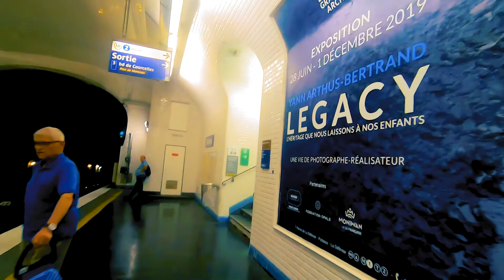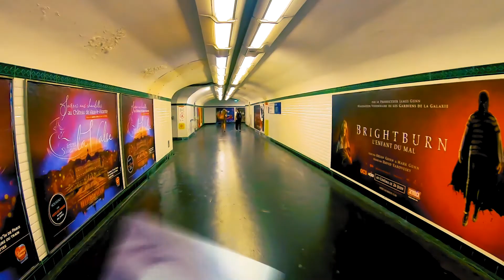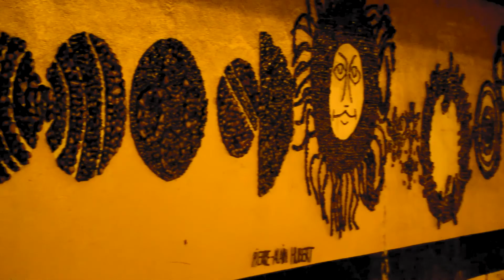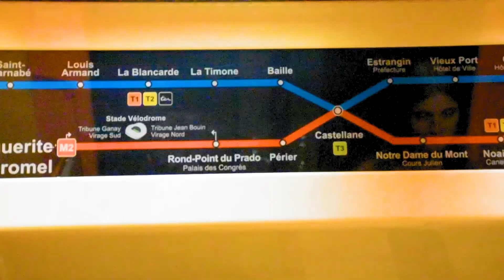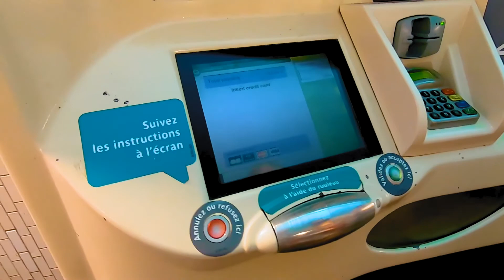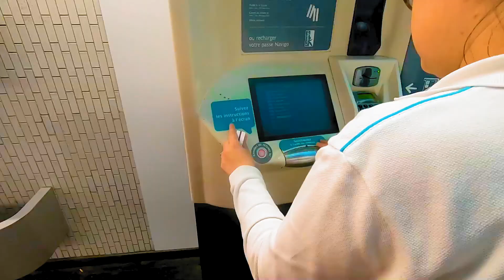Метро Парижа | И немного Марселя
Краткий экскурс по парижскому метрополитену и его отличие, например, от марсельского. Метро в Париже - одно из самых старых в мире и его история довольно интересна